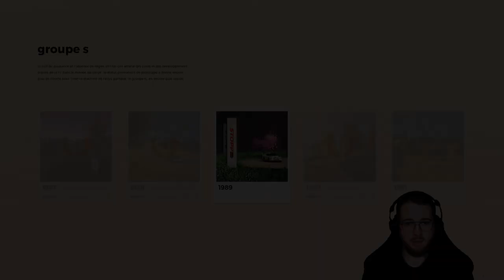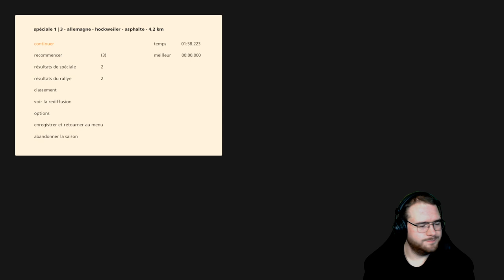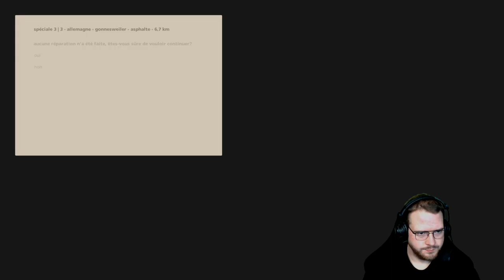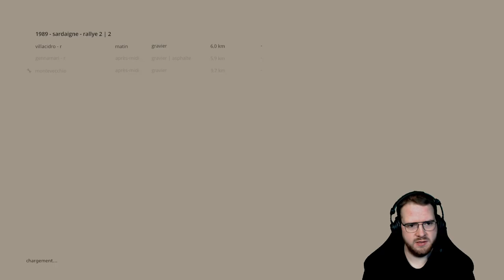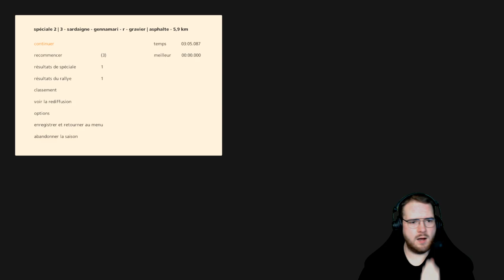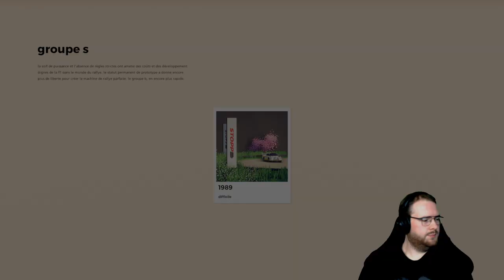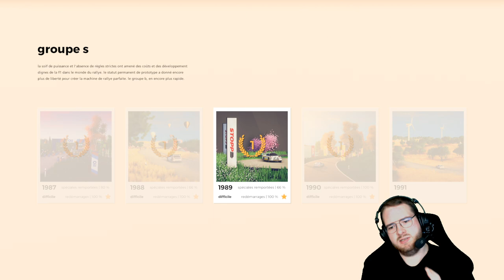Art of Rally - Let's Play #19 : L'URSS A LA CONQUÊTE DU GROUPE S !